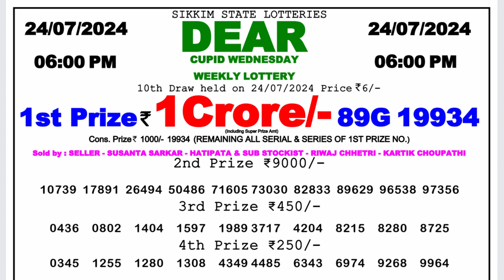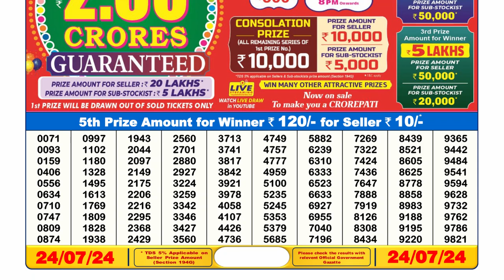🔴Dear Lottery Sambad Live 6pm today 24.07.24 Nagaland State Lottery Result